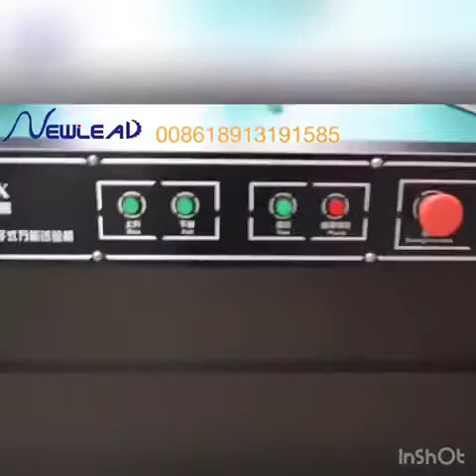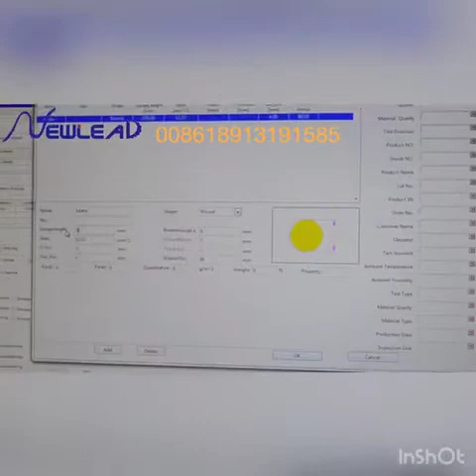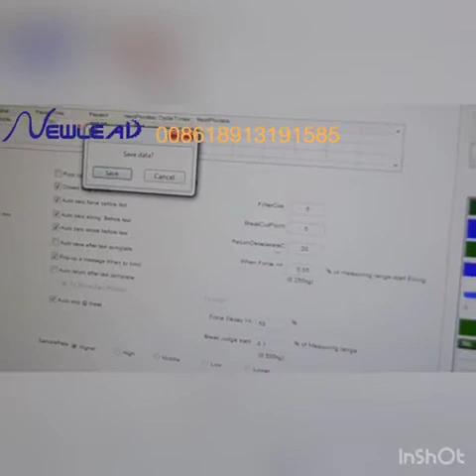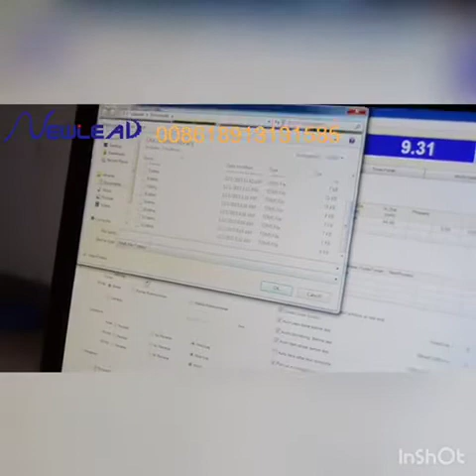computerized Tensile testing machine Tensile Tester